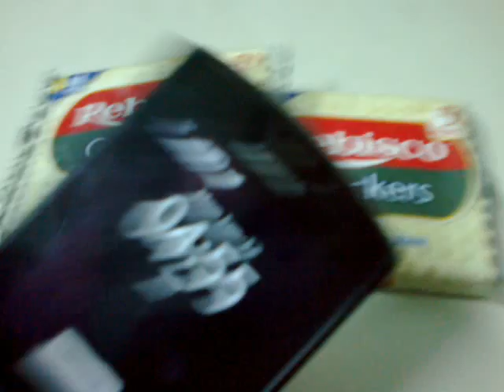DJD agahan set, crackers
Date Recorded : Monday -  12 January , 2015